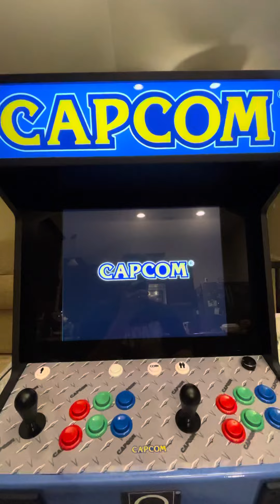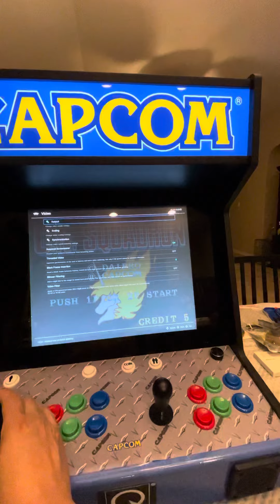Demo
Utilizing power switch from MVSX
Utilizing volume knob for audio adjustment

Power switch required light soldering
Volume knob required light soldering to both Volume Knob board (1 wire) and the Zero Delay encoder (player 1). As well as special script to recognize the knob and how to handle the volume within the system environment.